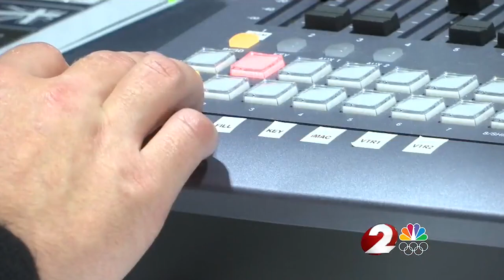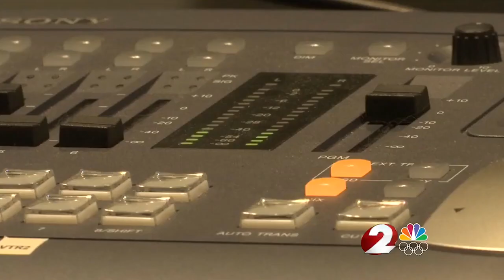WDTN: Wright State students producing documentary to showcase veterans experiences